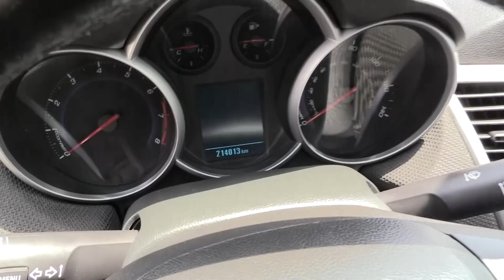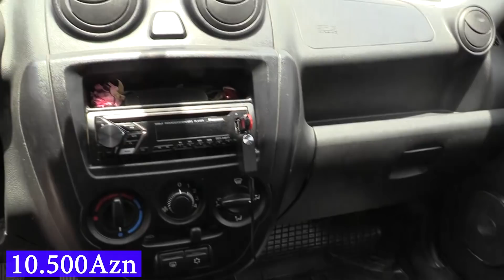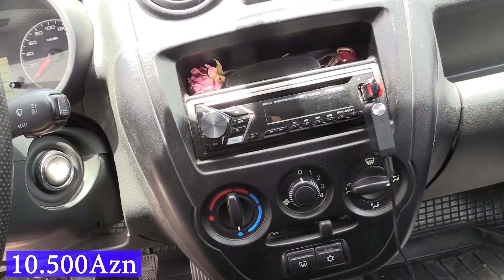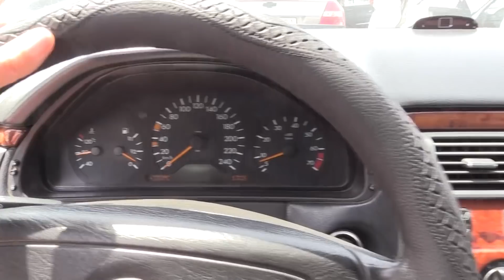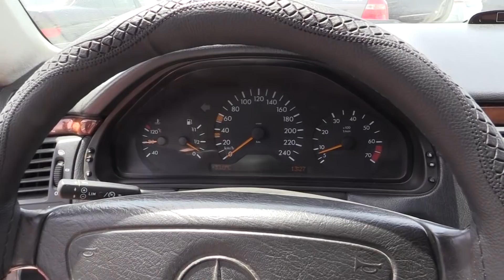BAKI Maşın Bazarı - Yeni Avtomobillər İyun 2021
Bakı Badamdar maşın bazarından eksklüziv çəkiliş Nazlı xanımla İyun 2021